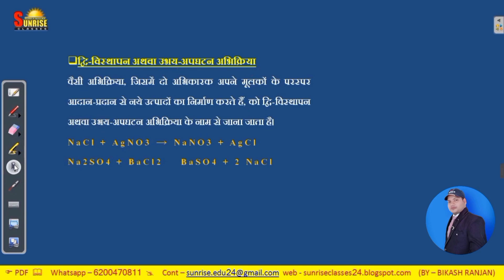द्विविस्थापन अभिक्रिया किसे कहते हैं | What is double displacement reaction | Type of Reaction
द्विविस्थापन अभिक्रिया किसे कहते हैं
द्विविस्थापन अभिक्रिया
द्विविस्थापन अभिक्रिया का उदाहरण
द्विविस्थापन अभिक्रिया का एक उदाहरण दीजिए
double displacement reaction
double displacement reaction class 10
double displacement reaction experiment
double displacement reaction examples
double displacement reaction class 10th
double displacement reaction definition
double displacement reaction of sodium sulphate and barium chloride
double displacement reaction practical
double displacement reaction class 10 examples
double displacement reaction physics wallah
द्विविस्थापन अभिक्रिया उदाहरण
द्विविस्थापन अभिक्रिया का समीकरण
द्विविस्थापन अभिक्रिया in english
द्विविस्थापन अभिक्रिया किसे कहते हैं Class 10
द्विविस्थापन अभिक्रिया का दूसरा नाम
विस्थापन अभिक्रिया का एक उदाहरण दीजिए